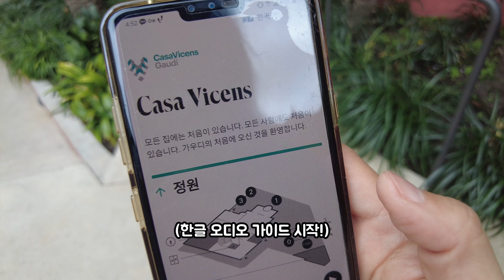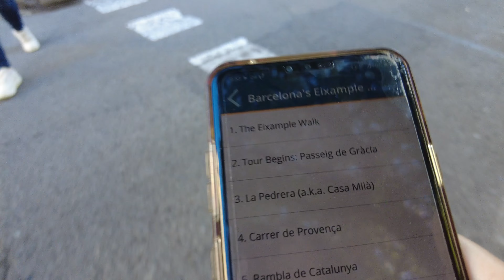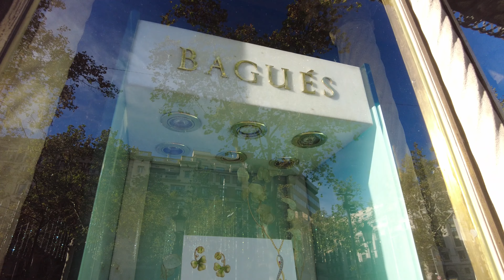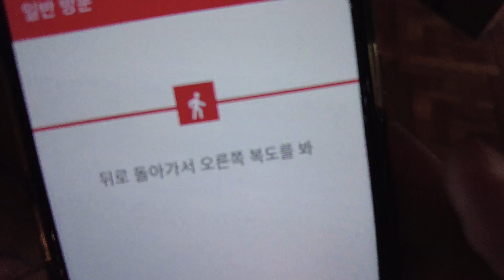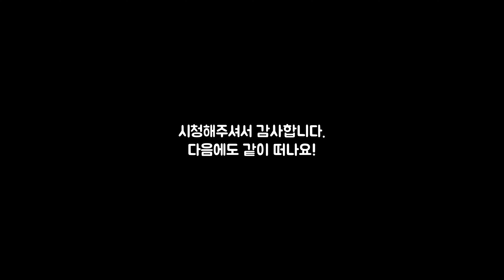🇪🇸 스페인 바르셀로나 여행: 그래서 모더니즘이 뭔데? 🤷 (카사비센스, 카탈루냐음악당, 에이샴플라, 구엘저택)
세번째 바르셀로나. 이번에는 모더니즘을 본격 탐구(?)해 보았어요...? 해봤는데 아직도 잘 모르겠는건 비밀입니다 😆 가우디의 카사비센스와 구엘저택을 방문해보았고요 (사그라다파밀리아는 겉에서만), 그리고 에이샴플라 지구를 걸으며 block of discord 같은 모더니즘 건축 대장들을 구경했어요.